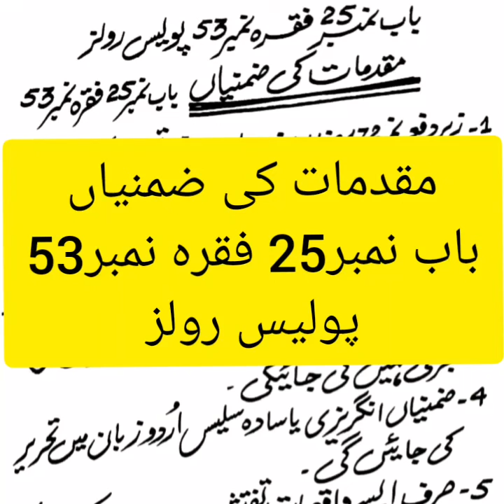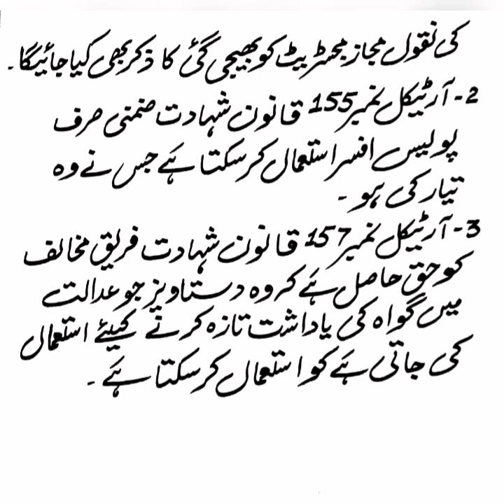مقدمات کی ضمنیاں باب نمبر 25 فقرہ نمبر53 پولیس رولز